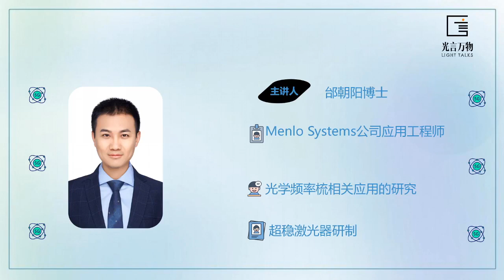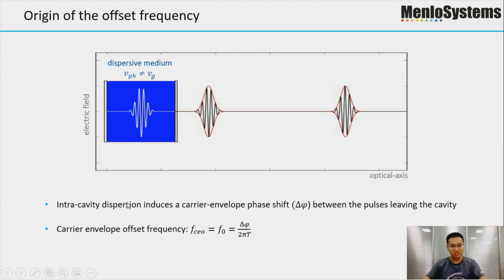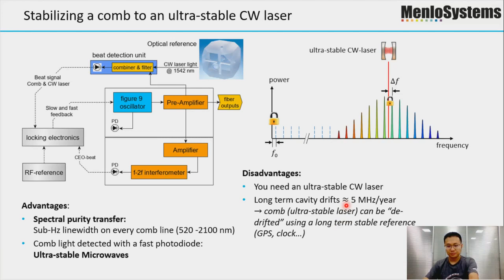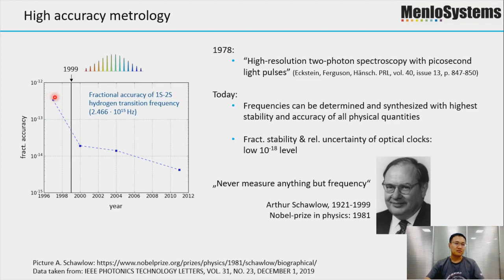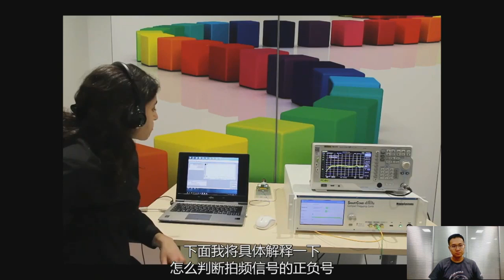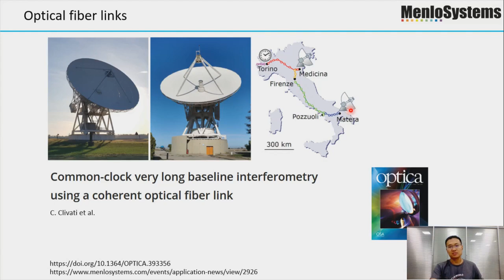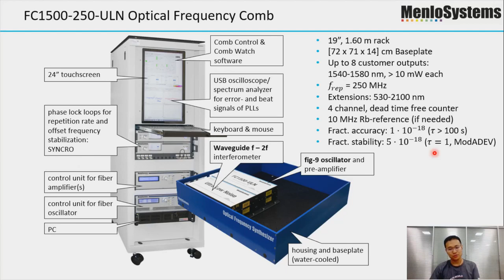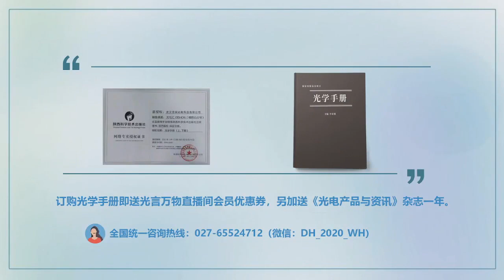Why would I need an optical frequency comb? (Chinese)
Within two decades, the optical frequency comb has revolutionized numerous fields in physics: Precision spectroscopy, time and length-metrology, molecular fingerprinting, and ultra-low phase noise microwaves mark just a few application examples. Being the only device with the ability to directly link the optical with the radio frequency domain, the frequency comb has become an irreplaceable tool, and not only for quantum optics laboratories.

As pioneer and the market leader of optical frequency comb technology, in the first part of this webinar miniseries Menlo Systems elaborates on the basic physics of frequency combs, their key benefits, and on different applications which are exploiting the unique features of an optical frequency comb. A live product demo illustrates the ease of use and versatility of Menlo Systems' compact and turnkey SmartComb. Students, non-expert users, and everybody who is interested in the comb technology and its applications will benefit from this webinar.

自20世纪末以来，光学频梳技术的发展和其广泛应用已经彻底改变了物理学的许多领域。精密光谱学、时间和长度计量学、天文光谱、高精度时频基准和传递、光钟计时和比对、分子指纹学和超低相位噪声微波只是其中几个常用的应用实例。作为现今唯一能够直接连接光频和无线电射频的设备，光学频率梳不仅仅应用于量子光学实验室，亦成为在与光学频率相关的几乎所有领域中不可替代的工具。

作为光学频率梳技术的技术发明先驱和市场领导者，在网络研讨会系列的第一部分，Menlo Systems将阐述光学频率梳的基本物理原理、其主要技术优势以及基于其独特功能的不同应用。研讨会中还将展示一款易用且多功能的紧凑版光学频率梳交钥匙系统SmartComb。相关专业学生以及研究人员以及开发者和所有对光梳技术及其应用感兴趣的人都将从这次网络研讨会中受益。